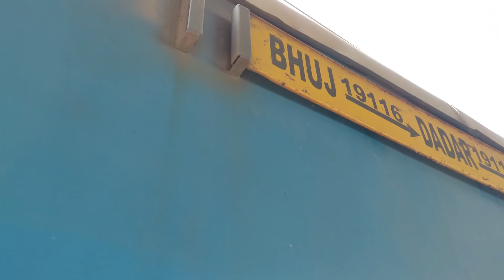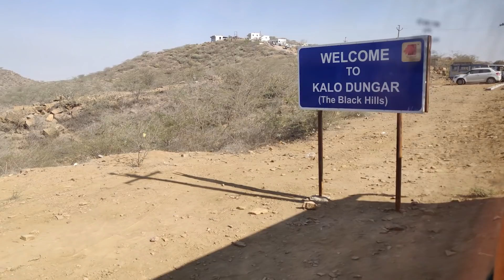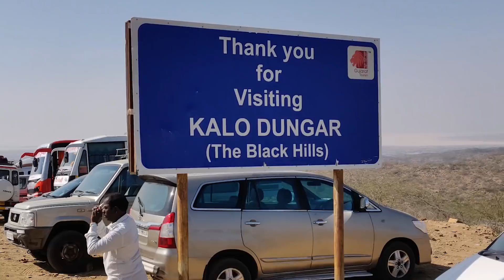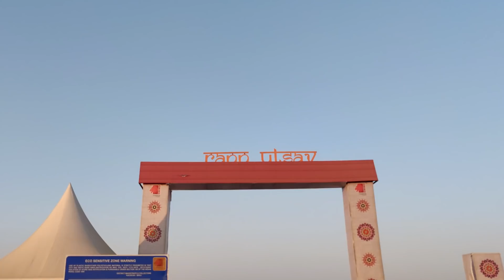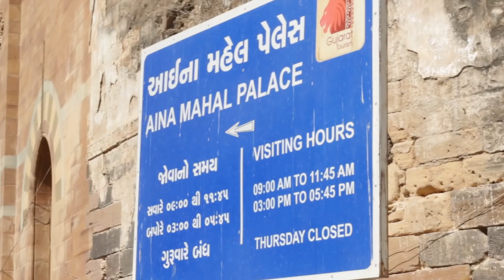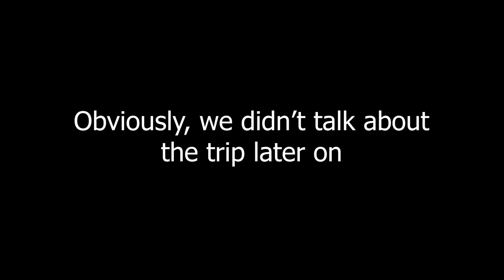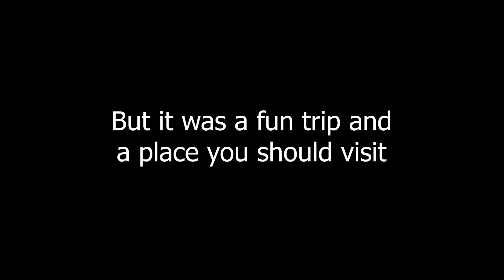Full Moon Glory of the Rann Utsav and more | Exploring the Rann of Kutch, Gujarat with Travel Trikon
One of the most unique trips that we have ever been to, the Rann of Kutch is a place that stands out for the various elements that makes it a place to visit in Gujarat, and in India as well. The culture, the local people, the desert vibes, the clear skies, the warm winds, the camel rides, the tourist attractions, and not to forget - the White Desert. With our trip starting from Mumbai, going to Bhuj, then onto Dhordo (aka The White Desert), back to Bhuj, and then back to Mumbai, we had some wonderful experiences, some of which we tried to accommodate in this travel vlog. And with new friends that we made along the way, we are sure to explore many more places with them again!

Also, it's been a while since we uploaded a video, so thanks for sticking along if you still watched the video!